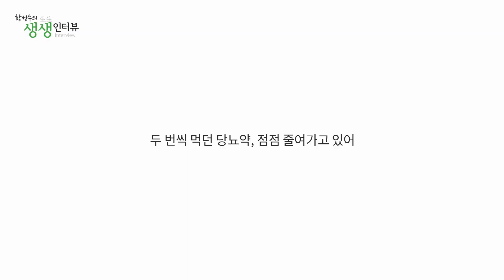당뇨가 심해서 두 번씩 먹던 당뇨약도 점점 줄여가고 있습니다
당뇨약 하루 1회로 줄이고 표준체중에 가까워지고 있어 “혈액검사 결과는 수치가 모두 좋게 나왔습니다. 현미식물식을 할수록 몸무게가 표준체중에 점점 가까워지고 있습니다. 기분이 좋습니다.” 문의(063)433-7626
자연식물식 황성수 박사의 고혈압, 당뇨, 비만, 만성신부전증 탈출학교 '황성수힐링스쿨'  자연식물식으로 건강을 되찾는 비결을 소개합니다.

* 자연식물식에 대한 질문은 아래 재생목록으로 정리해두었으니  참고해주세요.